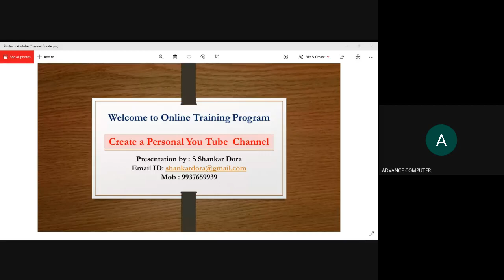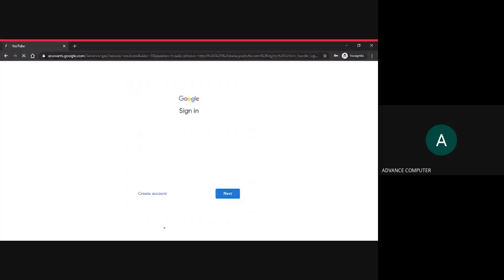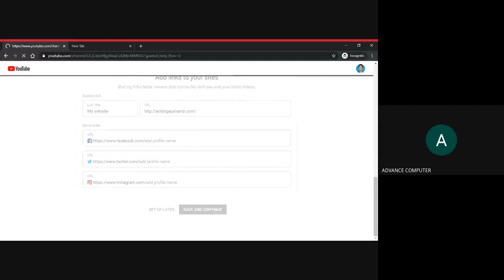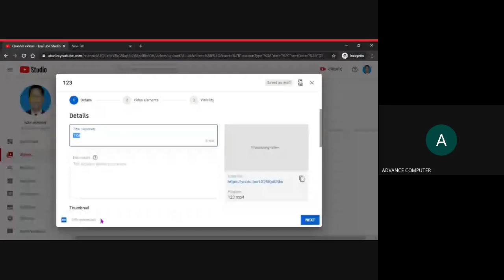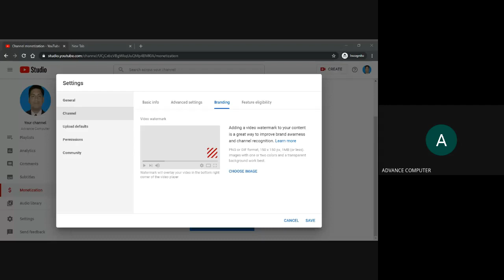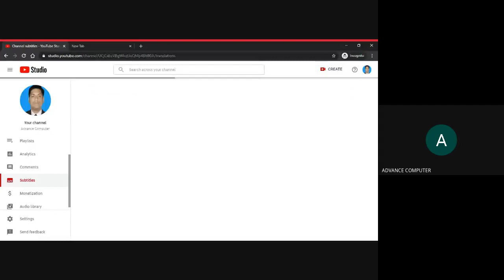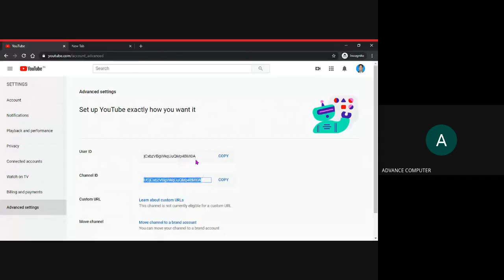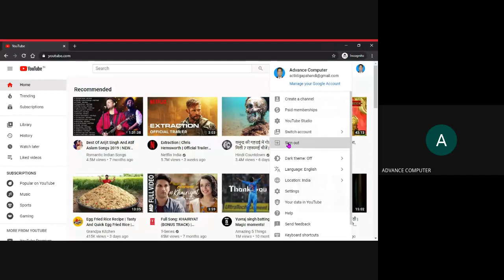Online Training Program- Create YouTube Channel - (Date : 2020-05-01) at ACTI